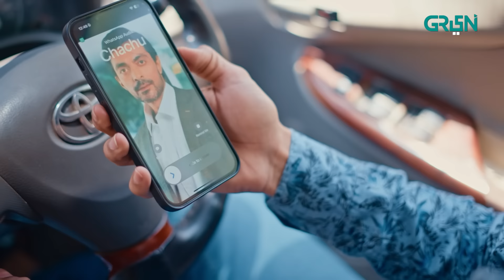Mohabbat Satrangi Episode 92 [ Eng CC ] Javeria Saud | Syeda Tuba Anwar | Alyy Khan | Green TV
Join us for 'Mohabbat Satrangi,' where family life takes center stage. Secrets emerge, testing love and resilience. Experience an emotional rollercoaster as relationships are put to the test in this heartfelt drama.

Watch Monday to Thursday at 7:00pm

Producer : Jannat Saud & Ibrahim Saud
Director : Shahid Younus
Writer : Javeria Saud

Cast:
Munawar Saeed
Samina Ahmed
Javeria Saud
Filmstar Saud
Shahood Alvi
Aly Khan
Danial Afzal
Junaid Naizi
Fazal Hussain
Hasan Ahmed
Sunita Marshall
Tuba Anwer
Michelle Mumtaz
Salina Sipra
Sarah Umair
Huma Tahir
Asia Arshad
Zooni Shiekh
Rana Asif
Ayesha Noman
Sameer Zahid
Kinza Patel
Jaweria Nayyar